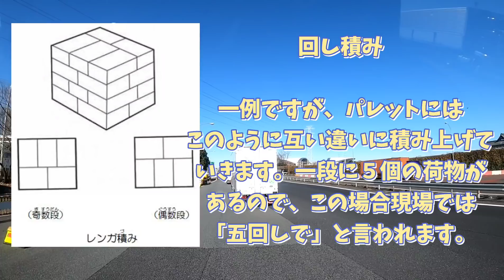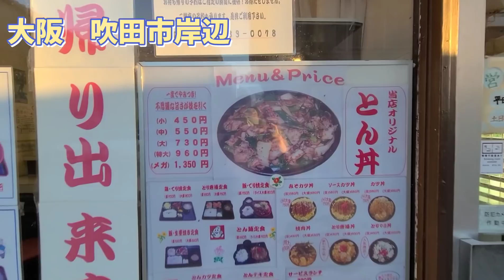大型歴13年大苦戦！仕事違えば新米！とん丼亭🍚クセになるデカ盛り！【長距離トラック運転手】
をコンセプトに大型トラックドライバーの日常と運送業界の事を発信しております。